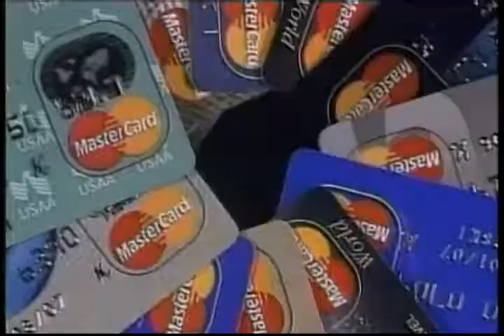News | US Bankcard Services, Inc. Special Promotion at the Asian American Expo | Mandarin, 2008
US Bankcard Services, Inc. V.P. Martin Lanyan Announces Special Promtion at the Asian American Expo.